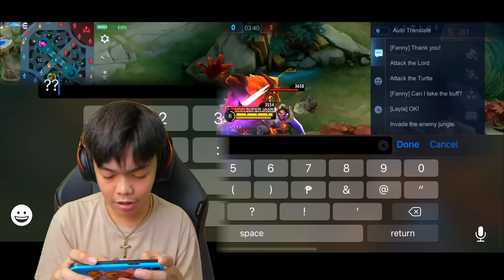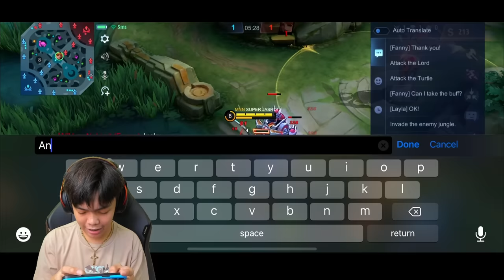KINGJASRO VS JESSNOLIMIT (REAL OR FAKE??) - Mobile Legends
1v1 Against JessNoLimit.. Totoo nga ba o Peke??